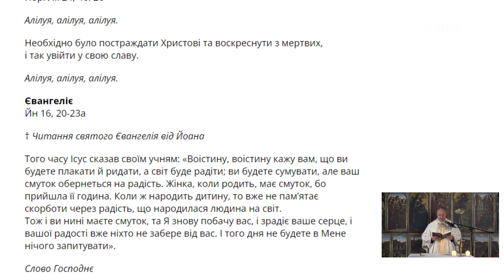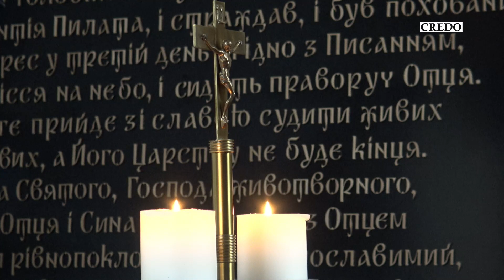Пологи нації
Проповідь на п’ятницю VI Великоднього тижня (РКЦ)